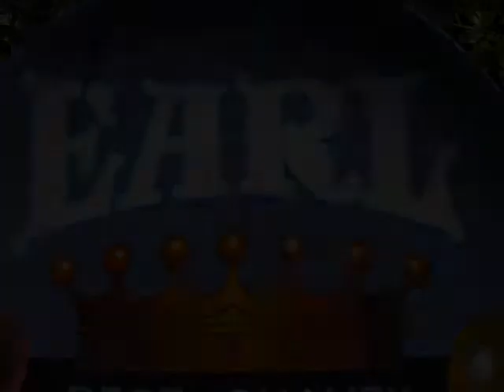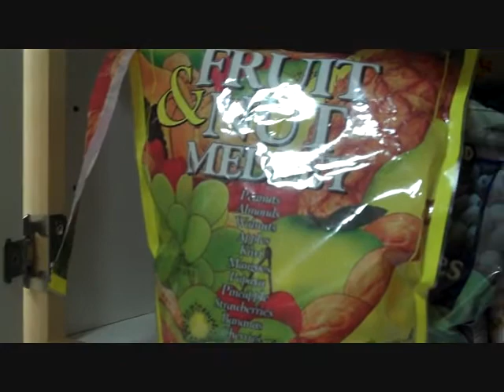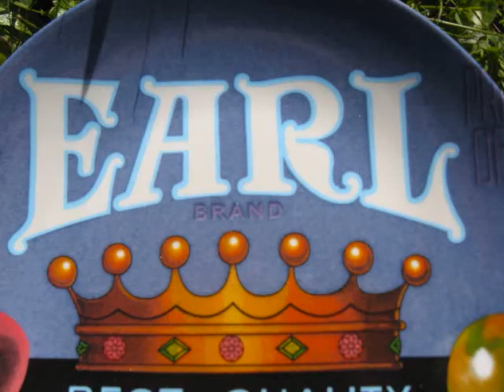drunk eats MLV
the crock pot edition. dont be a coward, cook with spaghetti squash. we see a sports bra